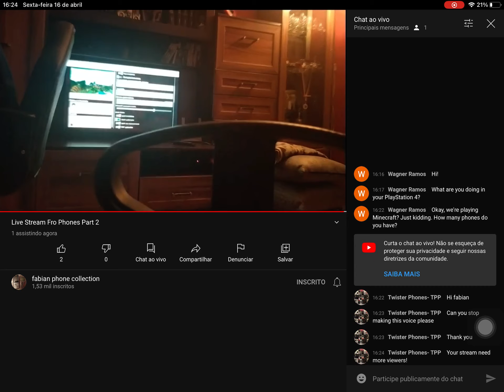Guys please enter Fabian phone collector,s stream